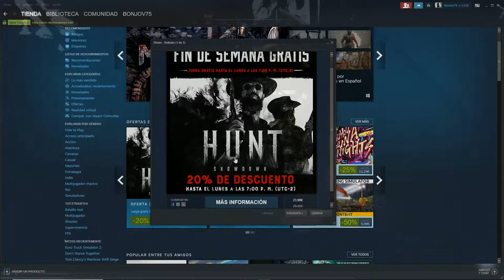STEAM JUEGO GRATIS Y OFERTA PARA PROBAR EL FIN DE SEMANA | HUNT SHOWDOWN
Os traigo en steam un juego gratis para probarlo este fin de semana, HUNT SHOWDOWN, y su correspondiente rebaja de juego en steam por tiempo limitado.
¡Que pasa lobos! ¿Qué tal estáis? ¿Aburridos este fin de semana?
No os preocupéis, os traigo un juego gratuito en steam para que lo probéis este fin de semana y su correspondiente oferta por tiempo limitado.

Recordar 👍 y compartir ayuda mucho. 🔔
¡Sed felices y no olvidéis aullar a la luna!